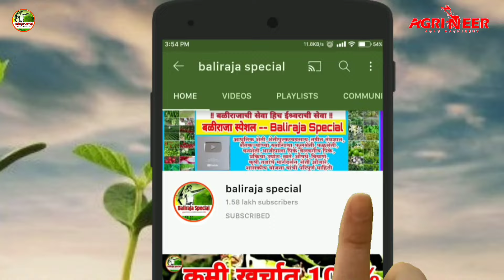महिना दिड लाख रुपये कमावण्याची संधी,ऊस,हळद,आले उत्पादक शेतकऱ्यांसाठी वरदान,Back Rotary Power Tiller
श्री प्रणव जाधव (सर)
ॲग्रीनिर ॲग्रो मशिनरी प्रा लि सातारा

Agrineer Agro Machinery Pvt Ltd Satara Maharashtra 415002

ॲग्रीनिर पावर विडर खरेदीसाठी  संपर्क   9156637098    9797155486

महाराष्ट्र शासन कृषी विभागाच्या योजनेचा लाभ घ्या आणि 50% सवलती मध्ये आजच खरेदी करा

ॲग्रीनीर पावर विडर चे इतर माहितीपर व्हिडिओ

प्रत्येक शेतकऱ्याचा सर्वोत्कृष्ट मित्र मिनी पावर विडर
महाराष्ट्र सह संपूर्ण भारतात होम डिलिव्हरी
कृषी विभागाच्या अनुदानासाठी पात्र

शेती करत असताना शेतीमध्ये चिखलनी,भांगलनी,रोटरनी,वॉटर पंप,पेरणी,लहान सरी सोडणे,फळबागांमधील अंतर मशागत,ऊस बांधणी,अशा विविध कामांसाठी शेतकरी चांगल्या प्रतीच्या पावर विडरच्या शोधामध्ये असतात.
पावर विडर च्या साह्याने पीक लागवडीपासून तर काढणीपर्यंतच्या सर्व कामांमध्ये पावर विडर चा उपयोग करता येतो.
ॲग्रीनिर ॲग्रो मशीनरी प्रायव्हेट लिमिटेड सातारा
कंपनी स्थापना 2018
मागील सहा वर्षांमध्ये महाराष्ट्र,गुजरात,युपी,बिहार,पंजाब,हरियाणा,हिमाचल प्रदेश,ओडीसा,काश्मीर सह संपूर्ण भारतभर पावर विडर ची होम डिलिव्हरी कंपनीच्या माध्यमातून दिली जाते.
ॲग्रीनिर पावर विडर ला एक वर्षाची संपूर्ण ग्यारंटी कंपनी देते

पावर विडर ची सर्वोत्तम कॉलिटी आणि कंपनीतर्फे दिली जाणारी सर्विस यामुळे आतापर्यंत हजारो समाधानी शेतकरी कंपनीची संलग्न आहेत.

*🌱शेतकरी ग्रुप मध्ये व्हिडिओ शेअर करा🙏*

🌱 *शेतीला आधुनिक तंत्रज्ञानाची जोड म्हणजेच कमी खर्च जादा नफा* 🌱
व्हिडिओ *बळीराजा स्पेशल* यूट्यूब चैनल वर पाहायला मिळेल

🎥आधुनिक शेती व शेतीपूरक व्यवसाय यांचे दर्जेदार व नवनवीन व्हिडिओ पाहण्यासाठी आत्ताच बळीराजा स्पेशल यूट्यूब चैनल ला सबस्क्राईब करा